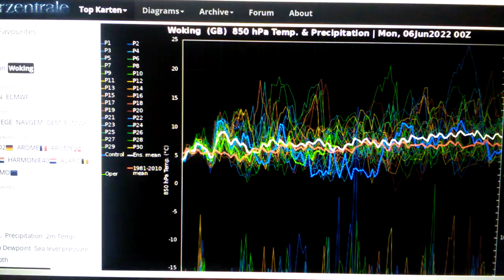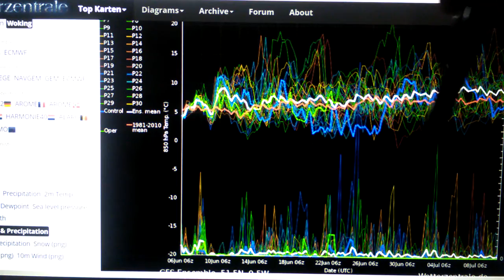NEXT WEEK'S EXTREMELY TROPICAL UNCERTAINTY STORM WEATHER FORECAST UK TO USA 2022. .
TALK ABOUT THE UPPER GLOBAL SEA TEMPERATURE AS USUAL. AND TALK ABOUT THE HURRICANE SEASON ACROOS THE NORTH ATLANTIC OCEAN START BEEF UP RIGHT THIS MINUTE WITH X-TROPICAL STORM ALEX WITH THE POTENTIALLY MAYBE WITH WINDS UP TO 90MPH WINDS ACROSS THE NOTH WEST OF SCOTLAND NO JOKE.